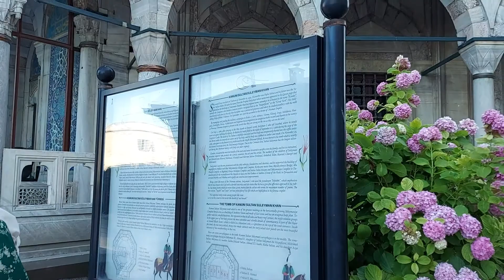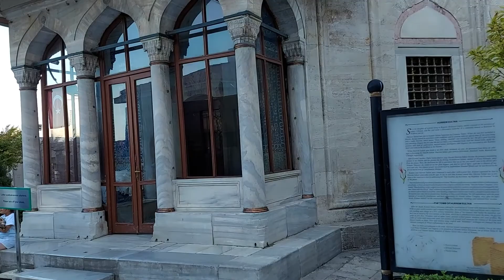SÜLEYMANİYE CAMİİ ve KÜLLİYESİ (MİMAR SİNAN'IN KALFALIK ESERİ -1551-1557 )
Süleymaniye Camii, Kanuni Sultan Süleyman adına 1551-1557 yılları arasında İstanbul'da Mimar Sinan tarafından inşa edilen camidir.

Mimar Sinan'ın kalfalık devri eseri olarak nitelendirilen Süleymaniye Camii, medreseler, kütüphane, hastane, sıbyan mektebi, hamam, imaret, hazire ve dükkânlardan oluşan Süleymaniye Külliyesi'nin bir parçası olarak inşa edilmiştir.

Süleymaniye Camii Klasik Osmanlı Mimarisinin en önemli örneklerinden biridir. Yapımından günümüze dek İstanbul'da yüzü aşkın deprem gerçekleşmesine karşın, caminin duvarlarında en ufak bir çatlak oluşmamıştır. Dört fil ayağı üzerine oturan caminin kubbesi 53 m yüksekliğinde ve 27,5 m çapındadır. Bu ana kubbe, Ayasofya'da da görüldüğü gibi, iki yarım kubbe ile desteklenmektedir. Kubbe kasnağında 32 pencere bulunmaktadır. Cami avlusunun dört köşesinde birer minare bulunmaktadır. Bu minarelerin camiye bitişik iki tanesi üçer şerefeli ve 76 m yüksekliğinde, cami avlusunun kuzey köşesinde son cemaat yeri giriş cephesi duvarının köşesinde bulunan diğer iki minare ise ikişer şerefeli ve 56 m yüksekliğindedir. Cami, içindeki kandil islerini temizleyecek hava akımına uygun inşa edilmiştir. Yani cami içinde, yağ lambalarından çıkan islerin tek bir noktada toplanmasını sağlayan bir hava akımı yaratacak şekilde inşa edilmiştir. Camiden çıkan isler ana giriş kapısının üzerindeki odada toplanmış ve bu isler mürekkep yapımında kullanılmıştır.

28 revakın çevrelediği cami avlusunun ortasında dikdörtgen şeklinde bir şadırvan bulunmaktadır. Caminin kıble tarafında içinde Kanuni Sultan Süleyman'ın ve eşi Hürrem Sultan'ın bulunduğu bir hazire mevcuttur. Kanuni Sultan Süleyman'ın türbesinin kubbesi yıldızlarla donanmış gökyüzü imajını vermesi için, içeriden, metalik plakalar arasına yerleştirilmiş pırlantalarla (elmaslarla) süslenmiştir.

Cami süslemeleri açısından sade bir yapıya sahiptir. Mihrap duvarındaki pencereler vitraylarla süslüdür. Mihrabın iki tarafındaki pencereler üzerinde yer alan çini madalyonlarda Fetih Suresi, caminin ana kubbesinin ortasında ise Nur Suresi yazılı bulunmaktadır. Caminin hattatı Hasan Çelebi'dir.

Süleymaniye camiinin 4 minaresi vardır. Bunun nedeni Kanuni'nin İstanbul'un fethinden sonraki dördüncü padişah; bu dört minaredeki on şerefinin de Osmanlının onuncu padişahı olduğunun bir işaretidir.

Osmanlı külliyeleri içinde Fatih külliyesinden sonra ikinci büyük külliye Süleymaniye külliyesidir. Külliye İstanbul yarımadasının Haliç, Marmara, Topkapı Sarayı ve Boğaziçi'ni gören ortadaki en yüksek tepesinde inşa edilmiştir. Cami, medreseler, darüşşifa, darülhadis, çeşme, darülkurra, darüzziyafe, imaret, hamam, tabhane, kütüphane ve dükkânlardan meydana gelen külliyede Mimar Sinan'ın türbesi dış avlu duvarlarının karşısında mütevazı küçük bir yapıdır. Tiryakiler Çarşısı'nı iki medrese çevreler, arkasındaki yolda iki küçük ev vardır.

"Tiryakiler Çarşısı adını taşıyan ince uzun meydanın bir cephesini oluşturan ufki tek katlı medreselerde, her kubbenin alatında bir pencereyle belirlenen iç odaların imaretleri, aza razı bir zahit tavrı içindeki cephesi, Mimar Sultan Külliyesi'ndeki medrese duvarı pencerelerinin ve kubbe dizilerinin tezyini düzenini hatırlatır"

Ana kubbenin kemeri, Sinan tarafından kemeri kübra, (kudret kemeri) diye adlandırılmıştır. Cami avlusunun platformu, Haliç tarafındaki yoldan yüksektedir.

Fâtih Külliyesi’nden sonra sur içinin en uygun yükseltisinde ortaya çıkan fizikî yapılanma göstergeleri, Osmanlı mimarisinin inşaat teknolojisindeki başarısını değişik işlevler taşıyan yapı tiplerine uygularken yeni bir aşamayı temsil ettiği gibi, ayrıntıdan bütüne çeşitli zanaatlar ve sanatlar üstün bir tasarım anlayışıyla bu alanda bir araya geldiği için külliye ortamı her dönemde dikkatleri çekmiştir. Bir başka deyişle bir yandan şehircilik ilkelerine, öte yandan insan hayatının farklı boyutlarına cevap verdiğinden Süleymaniye topluluğu üzerine yapılan yorum ve çözümlemeler çok yönlü ve zengin açıklamalarla kendini göstermektedir. Böylesine geniş ve ayrıntılı bir fiziksel ortam oluşturulurken sadece büyük kubbeli bir cami inşa etmekle yetinilmemiş, toplum hayatının pek çok alanını kuşatan bir vakıf eseri ve İstanbul ile bütünleşen küçük bir şehir planlamasına gidilmiştir. Bu özellikler, Süleymaniye’yi kendisinden önceki Osmanlı külliyelerine göre sıra dışı bir konuma getirdiği gibi çağdaşlarından da ayırmaktadır.